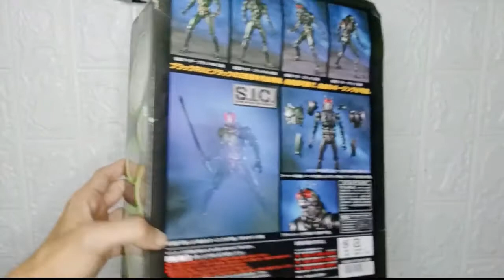Toys Review S.I.C Masked rider Black RX dan Masked rider Black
Halo kali ini aku review figure lagi
Figure dari lini SIC volume 16
kita lihat isi nya seperti apa
0:21 box
1:00 unboxing
2:02 isi figure rx
3:00 asesoris
4:18 bagian part masked rider black
7:30 rakit part black
9:23 black yang sudah dirakit
9:43 review figure